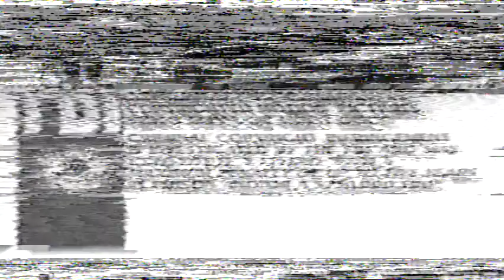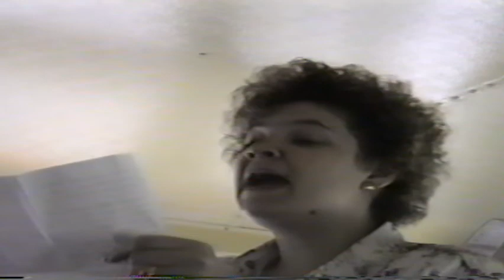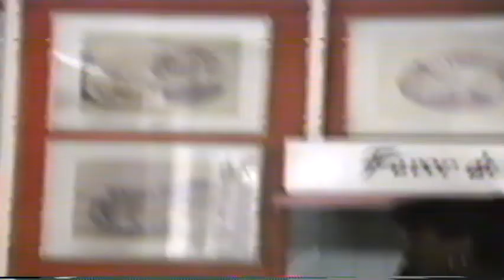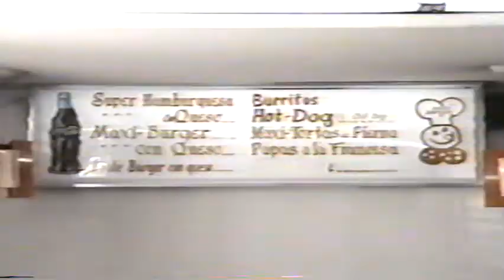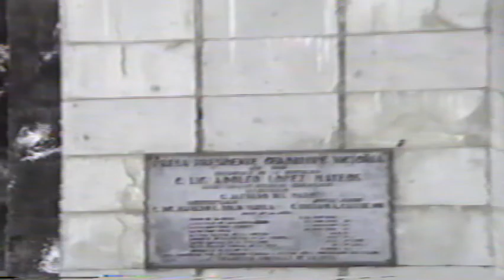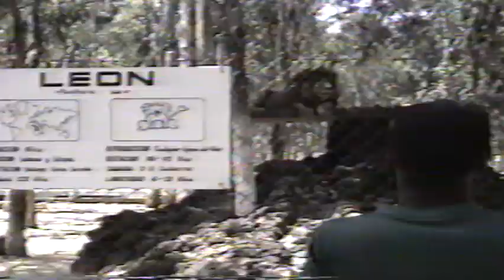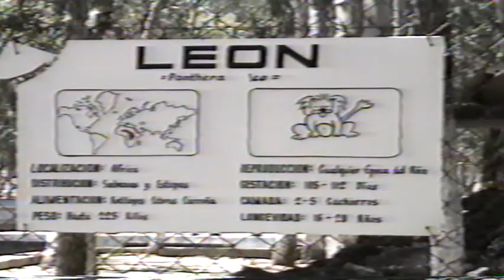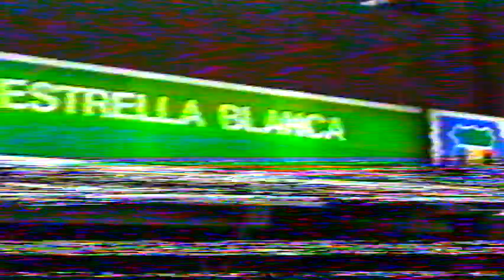1992 Forrest City High School trip to Mexico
The Spanish class of Forrest City High School in Forrest City, Ark., traveled to Mexico in 1992.